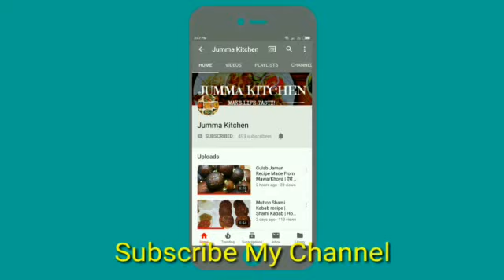Thank You For 1000 Subscribers